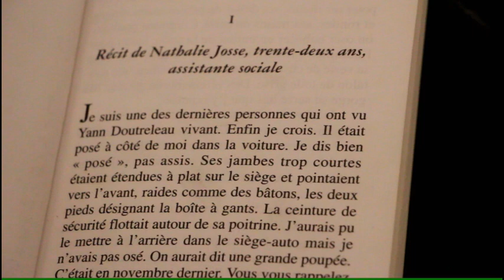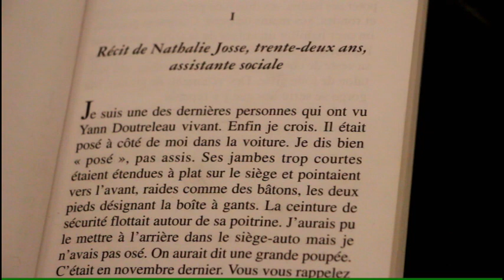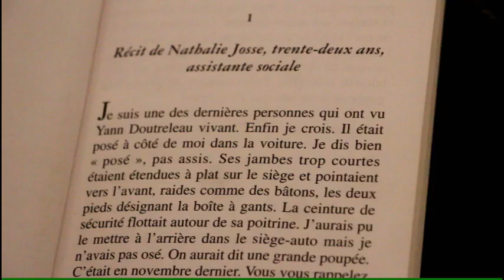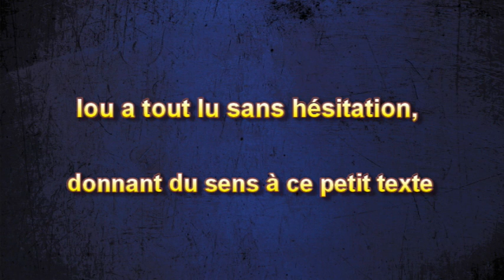Mon enfant ne lit pas de façon fluide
l'apprentissage de la lecture est le plus souvent vu comme l'apprentissage d'un décodage de messages qui au départ paraissent kabbalistiques et ensuite ont pris ou non un sens. Ceci implique que les hésitations apprises au moment de ces apprentissages se renforcent au fur et à mesure des lectures chez des enfants qui ont intégré le fait qu'ils ou elles ont détecté des pièges dans lesquels il ne faudrait pas qu'ils tombent. L'attirance est telle qu'ils ou elles y plongent. Avant de se lancer dans une lecture, l'enfant lecteur doit avoir une stratégie de découverte du sens du texte car une fois qu'il la découvert sa lecture sera facilité par ce qu'il connait de ce que dit le texte.